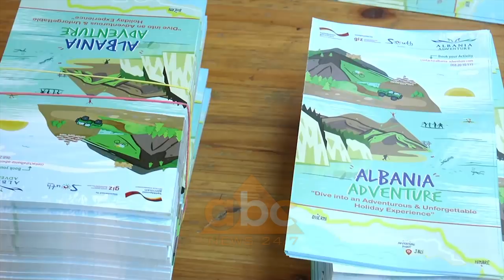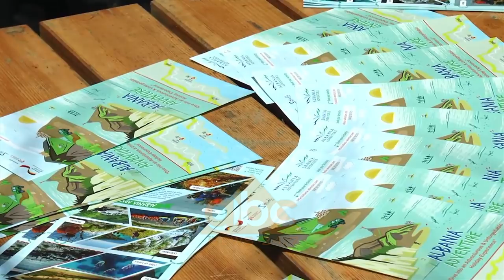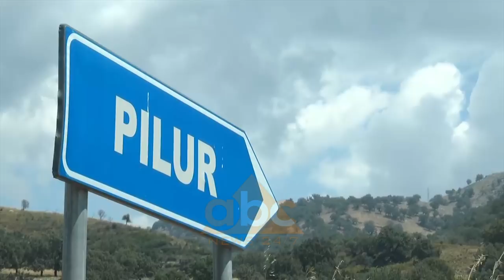Gjiknuri e Klosi ne Jale: Te zgjatet sezoni turistik | ABC News Albania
Jugu i vendit tonë kësaj verë nuk ofron vetëm bukuritë batyrore, por edhe emocionet e aventurave të organizuara. Pikërisht për këtë në plazhin e Jalës është hapur Pika e Aventurës (Adventure Point).

Pika e ngritur me mbështetjen e pjesshme të GIZ Shqipëri, synon t’u ofrojë vizitorëve vendas e të huaj mundësinë e përfshirjes në aktivitete sportive si ngjitje në mal, Jeep Safari, kajak, zhytje, stand-up paddle, mountain biking etj, edhe përtej sezonit të verës.

Ministri i Infrastrukturës dhe Energjisë, Damian Gjiknuri, njëkohësisht deputet i zonës tha se synohet zgjatja e periudhës së sezonit turistik në vend.

“Që turizmi në jugun e Shqipërisë të jetë një paketë e diversifikuar, pra jo vetëm plazh por të ketë sporte të kombinuara dhe me bukuri të tjera të natyrës. Qëllimi është që të zgjatet sezoni turistik, të vijnë njerëz që i pëlqejnë këto sporte, të vijnë të huaj të cilët nuk duan vetëm bregdetin shqiptar, por duan të kenë një paketë më të diversifikuar. Unë kam kënaqësi që e mbështes këtë iniciativë dhe jami bindur që kjo do të shtrihet në shumë pika të tjera të zonës”, tha ai.

Në vlerësimin e Ministrit të Turizmit dhe Mjedisit Blendi Klosi, sfida është që tanimë turizmi të shihet si një ekonomi.

“Sot akoma jemi në fazën që turizmi trajtohet si një shërbim. Ne padyshim nëqoftëse nuk e kthejmë turizmin në një ekonomi, ekonomi e cila prodhon të mira, prodhon para, prodhon punësim nuk do jemi aty ku duhet. Siguria në plazhe dhe pastërtia në plazhe këtë vit është shumë herë më mirë se një vit më parë, por ama kemi nevojë që të vazhdojmë dhe të edukojmë qyetarët shqiptarë për aksionet tona të mëdha në kuadër të mbajtjes pastër të plazheve”, tha Klosi.

Ministrat ndoqën disa aktivitete të tjera të zbatuara nga GIZ Shqipëri, financuar nga qeveria gjermane në kuadër të projektit “Krijimi i mundësive duke mbrojtur trashëgiminë dhe natyrën”, mbështetur tek popullsitë e Vlorës, Himarës e Konispolit për një zhvillim të integruar të bregdetit të jugut.

Ministri Gjiknuri inspektoi edhe punimet që po kryhen për asfaltimin e rrugës së fshatit Pilur duke vlerësuar se zhvillimi i infrastrukturës tanimë do zhvendoset edhe drejt fshatrave.

/abcnews.al